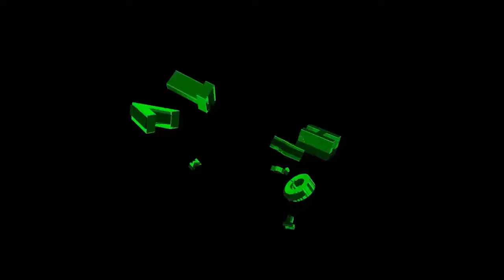Český GamePlay: Super Meat Boy #2 "HROZIVÝ neboli roztomilý boss..." |HD 720p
Čti popisek ! :-)

Čus bus kaktus vítá vás HeroTomTv u dalšího videa tentokrát zase ze hry Super Meat Boy kde se setkám s létajícími "malinami", plazícími z masa narozených šneků, a na konec "Hrozivým bossem" takže hodně naplněný díl. :-)

Skype: havlicak